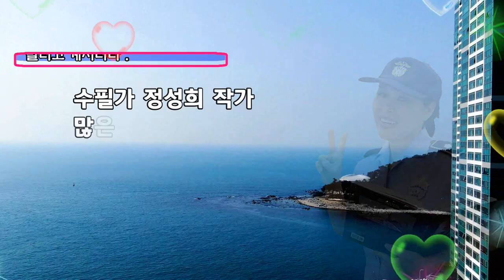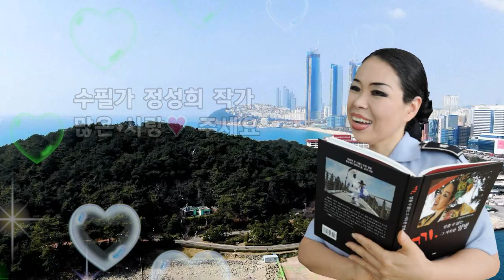이끼 /"글"수필가 정성희 작가/촬영,편집, 영상김감독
이끼